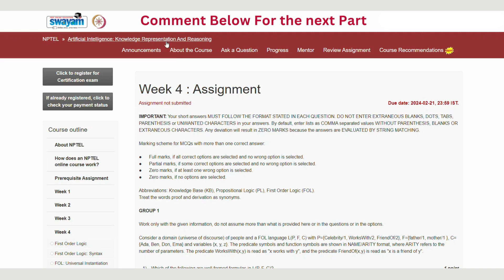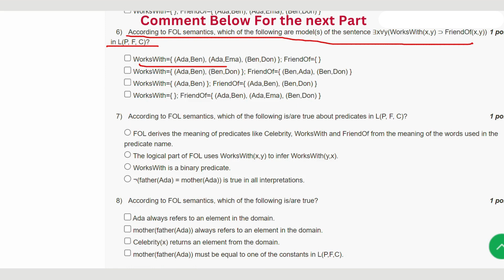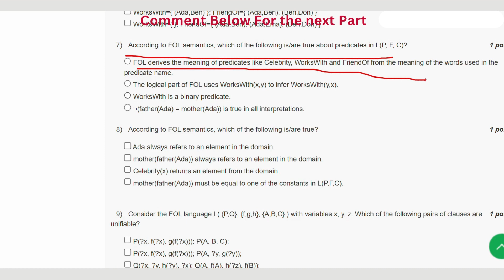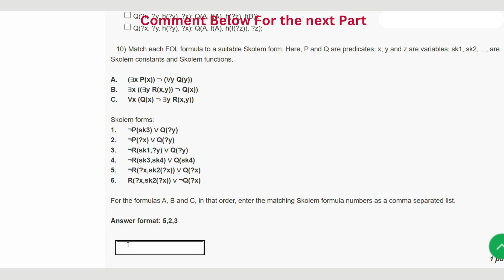Artificial Intelligence Knowledge Representation And Reasoning Week 4 || NPTEL Answers 2024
ABOUT THE COURSE : "Artificial Intelligence Knowledge Representation And Reasoning"
Welcome to Week 1 of the NPTEL course on Artificial Intelligence Knowledge Representation And Reasoning! In this video, we provide comprehensive answers to the week's assignments, helping you grasp the fundamental concepts and excel in your studies. Whether you're a student looking for guidance or someone curious about AI, this video will provide valuable insights into knowledge representation and reasoning.